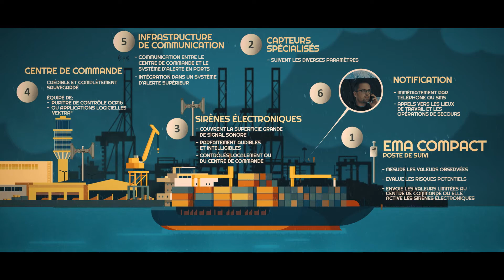Système d’alerte massive pour les ports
Une concentration importante de gens est typique pour tous les plus grands ports commerciaux. Combinée avec le danger d’accidents technologiques (fuite des substances dangereuses, pollution chimique, incendies et explosions) ou naturels (orage, vent violent, tornade ou tsunami) et des dangers terroristes, cette concentration humaine constitue un risque potentiel nécessitant l’utilisation des technologies et des systèmes de sécurité les plus modernes.

Un puissant système d’alerte et d’avertissement prévu pour les ports, proposé par la société Telegrafia, formé de 1 à 10 sirènes en fonction de la taille du port, est un système hautement automatisé de suivi. La commande claire et intuitive de l’intégralité du système est assurée par les applications logicielles Vektra® (SCADA, Alerte et Avertissement).

PEXELS videos by Why Steve, Ricardo Esquivel, Dmitry Varennikov, Athena, Kelly Lacy and Tom Fisk